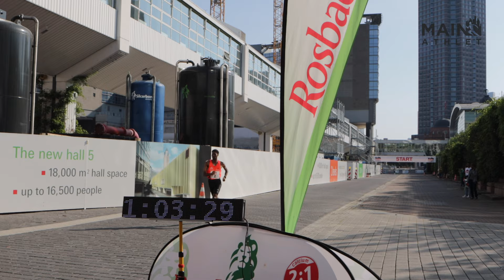Mainathlet - Frankfurt Halbmarathon Invitational - 13.09.2020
An diesem Sonntag fand in Frankfurt der Frankfurt Halbmarathon Invitational statt. Dabei handelte es sich um einen Einladungswettkampf bei dem insgesamt 35 Läuferinnen und Läufer, auf dem Gelände der Frankfurter Messe an den Start gingen.

Ich hatte das Glück noch sehr kurzfristig einen Presseausweis für dieses Event zu bekommen und habe es mir daraufhin natürlich nicht nehmen lassen mit dabei zu sein.

Ich habe einige Bilder vom Wettkampf zusammengeschnitten und darüber hinaus mit Katharina Steinruck, Amanal Petros, Miriam Dattke, Arne Gabius, und Tom Gröschel über ihre Sicht auf den Wettkampf gesprochen.

Ergebnisliste
Männer
Platz Name Vorname Zeit
1 Petros Amanal 1:03:31
2 Ali Mohamed 1:03:51
3 Solomon Kidane 1:04:15
4 Boch Simon 1:04:28
5 Felfele Tesfay 1:04:30
6 Hirschhäuser Alexander 1:04:31
7 Gröschel Tom 1:04:36
8 Dietz Thorben 1:04:37
9 El Ouartassy Mustapha 1:04:50
10 Dahlke Jonathan 1:04:51
11 Röser Florian 1:05:17
12 Wedel Konstantin 1:05:25
13 Hille Erik 1:05:36
14 Tomsich Tony 1:05:48
15 V e rcruy s s e Filip 1:06:47
16 Göhler Timo 1:06:49
17 Hailu Abiel 1:06:50
18 Gabius Arne 1:07:30
19 Stuckhardt Philipp 1:07:59
20 Uya Abdi 1:08:39
21 Bürger Dan 1:12:53
 Grano Giov a nni DNF
 Schauer Frank DNF
 Welday Haftom DNF
 Ly on Julien DNF
 Schreiner Christian DNF
 Thurley Tom DNF
 Schreiner Kilian DNS

FrauenHM
1 Kejeta Melat Yisak 1:09:04
2 Dattke Miriam 1:12:03
3 Steinruck Katharina 1:12:23
4 Althaus Franziska 1:17:30
5 Fischer Katja 1:17:51
6 Strate Stephanie 1:18:15
 Morchner Sandra DNF